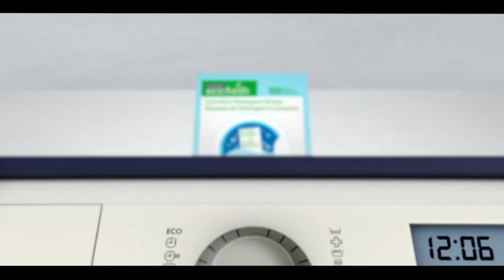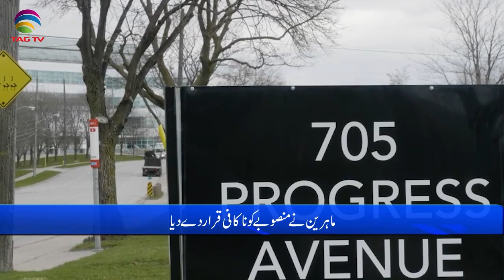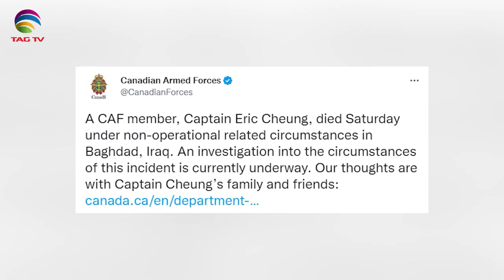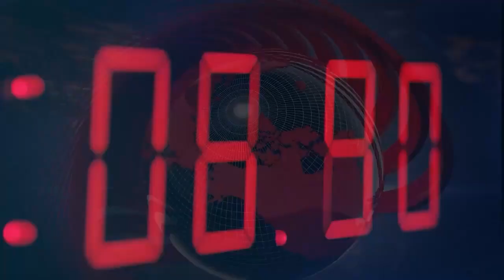International and Canadian News - November 8, 2022